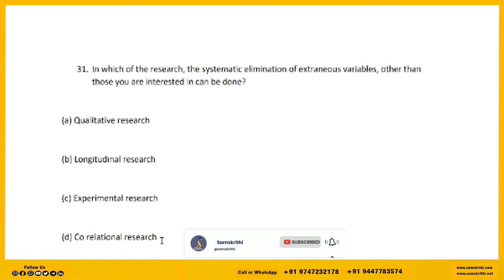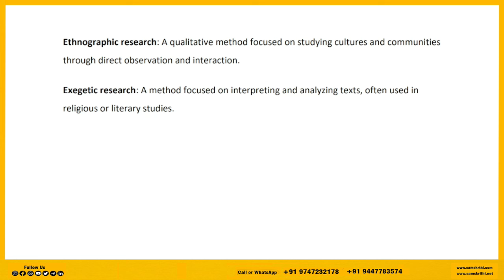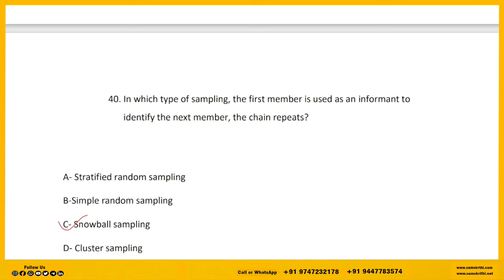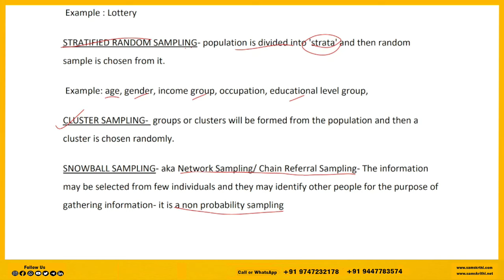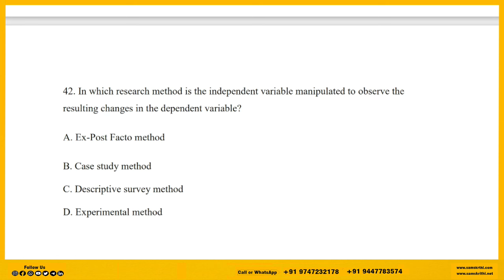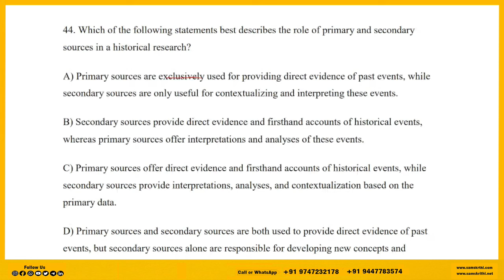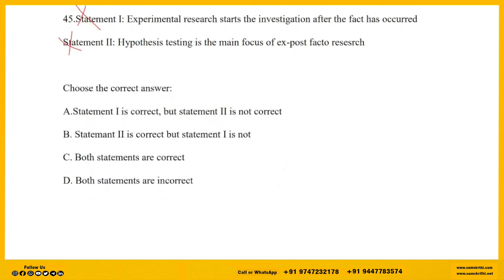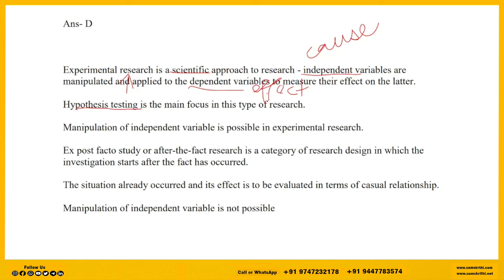UGC NET General Paper Class in Malayalam | Research Aptitude Sure-Short Area PYQs Discussion